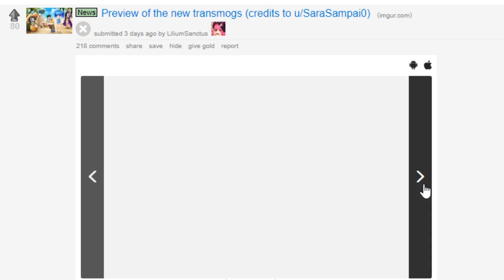Summoners War HIGHLIGHTS #7 | HAVANA, ENCORE FWA et SYLVIA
Le nouveau highlights, le numero 7, et ca ca fait plaisir. Vous avez le discord en dessous pour m envoyer un MP si vous avez pris des coins via mon lien pour le coaching (je vous aime au passage).

Ha et aussi, prout.

Amazon pour avoir ses packs BIEN MOINS CHER